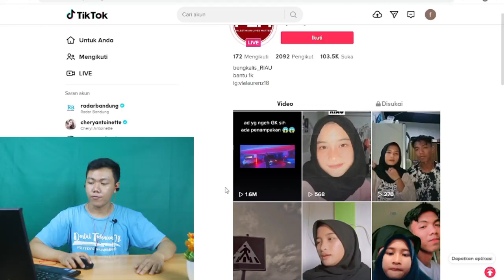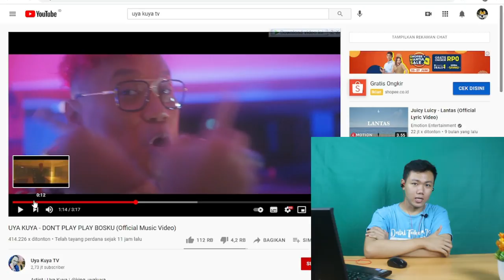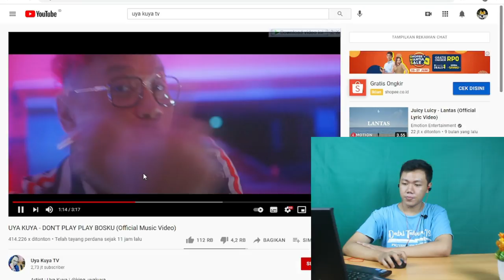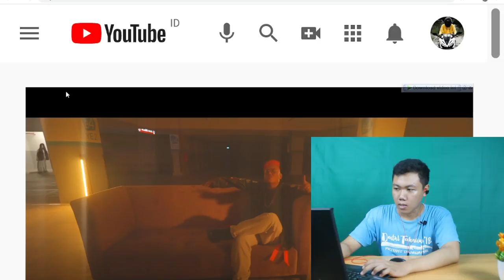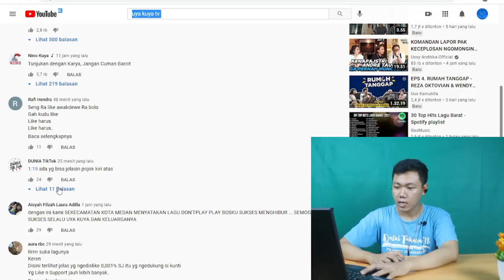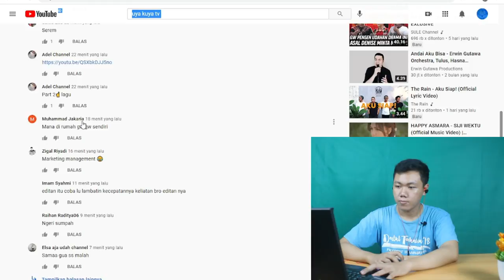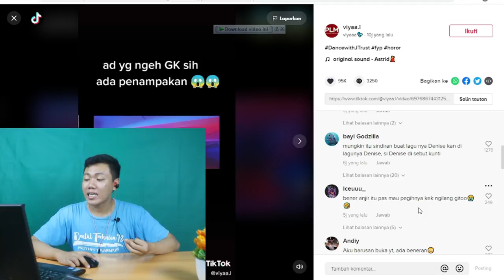LIAT PENAMPAKKAN KUNTILANAK DI VIDEO UYA KUYA EDITAN ??? ASLI ??? I FKR PROJECT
Hay gaes skrg aku bikin video  yang lagi rame di bicarakan yaitu penamkan di videonya uya uya yang judulnya uya kuya - don't play play bosku, menurut kalian asli atau setinggan ?

🎥 Camera : Canon
🎬 Editing : Filmora Pro